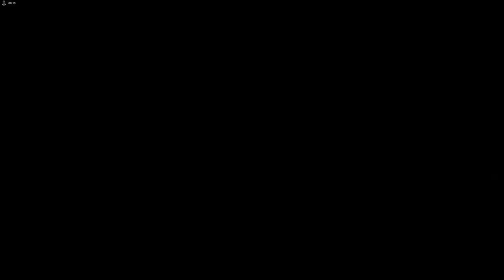ATS PETERBILT 389 LONG HOOD w CATERPILLAR C16... COMING SOON!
IF YOU HAVEN'T YET, PLEASE CHECK OUT THIS GUYS (AWESOME) VIDEOS:
66lwmorgan:

Song:
By:
Available here: